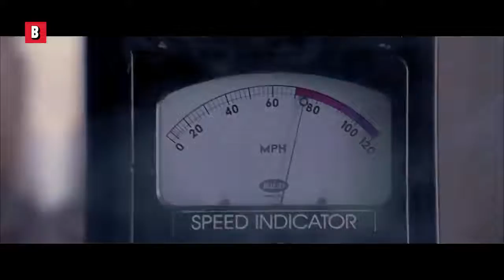SPIDER MAN Vs OCTOPUS Subway Fight Scene 4K ᴴᴰ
Cinema, Trailer, Official, Movie, Film, Spider-Man, Spider-Man VS Octopus, Spiderman, Spiderman Octopus, Fight, Subway, Subway Fight, Clip, Subway